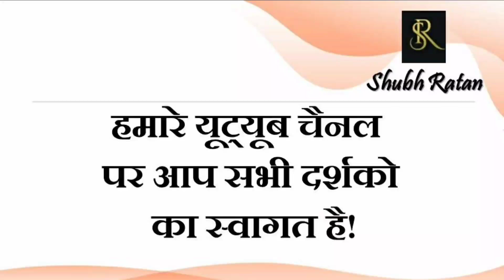28 जुलाई 2022 आज का दैनिक लग्न फल एवं राशिफल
28 जुलाई 2022 आज का दैनिक लग्न फल एवं राशिफल